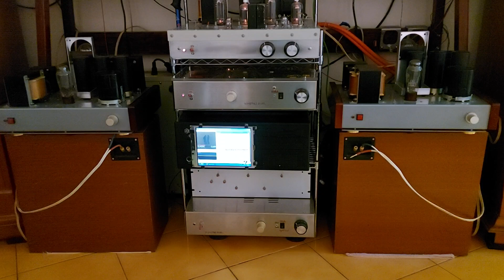2024年7月22日